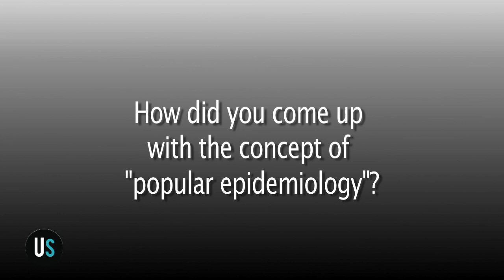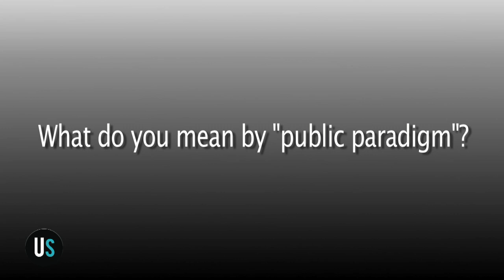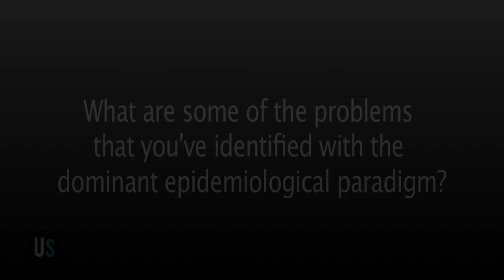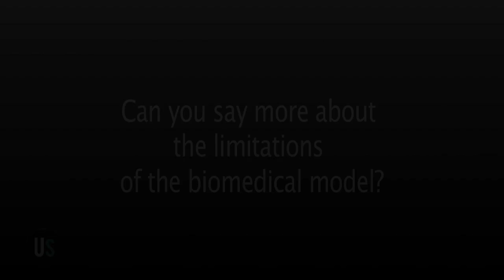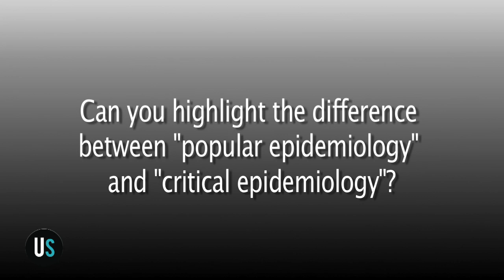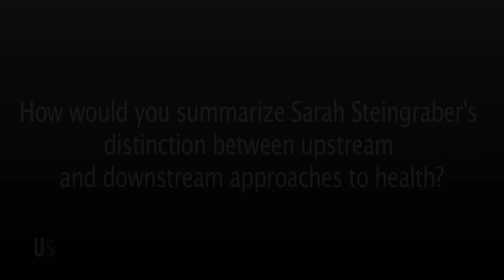Phil Brown Upstream Interview - Part 2 (New Epidemiological Paradigm)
Dr. Phil Brown is a Professor of Sociology and Environmental Studies, founder of The Committee on Science, Technology Studies, and the Director of The Contested Illnesses Research Group at Brown University.

Dr. Brown has taught at Brown University since 1980. His research includes disputes over environmental causation of illness and social movements in health, which are also the focus of his most recent book, "Toxic Exposures: Contested Illnesses and the Environmental Health Movement."

In this section of the interview, Dr. Brown responds to the following questions:

How did you come up with the concept of "popular epidemiology"? 0:40
What do you mean by the "public paradigm." 2:40
What are some of the problems that you've identified with the dominant epidemiological paradigm? 5:10
Can you say more about the limitations of the biomedical model? 8:00
Can you highlight the difference between "popular epidemiology" and "critical epidemiology"? 10:20
How would you summarize Sarah Steingraber's distinction between upstream and downstream approaches to health? 12:00

For more interviews of environmental health and environmental justice scientists and activists, go to my